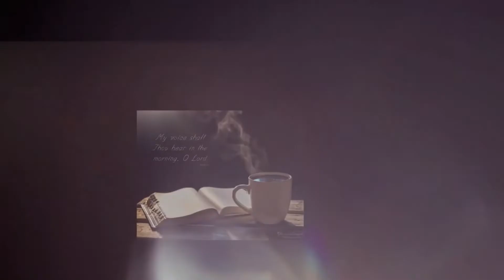C.O.G GOD WILL GIVE YOU PEACE THAT SURPASSES ALL UNDERSTANDING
GREATER GRACE CHURCH PASTOR LAWRENCE JACKSON CUP OF GRACE